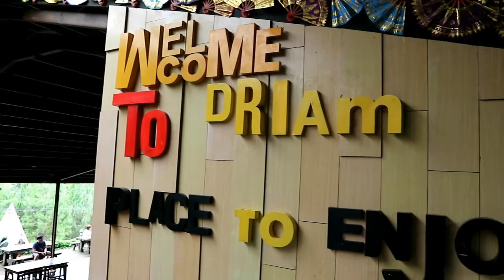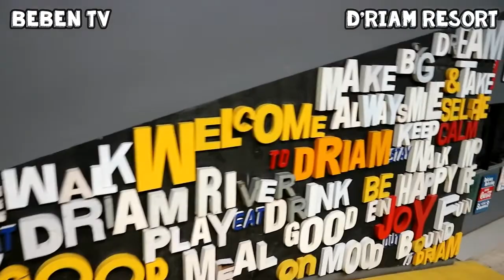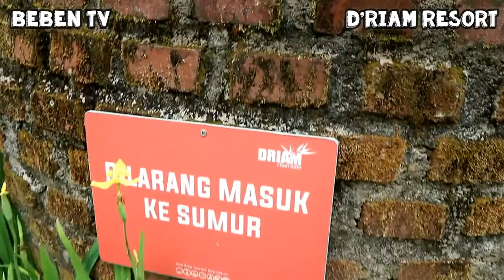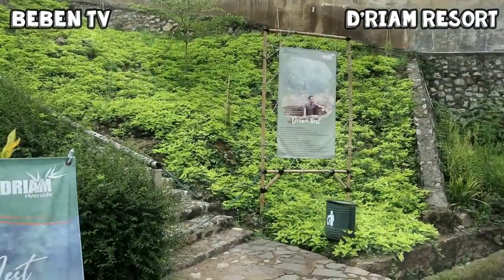D'Riam Resort - Family Vlog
CHANNEL YOUTUBE YANG BARU